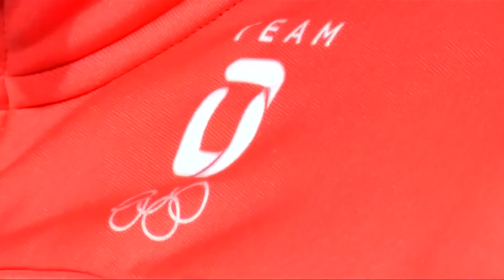Olympische Winterspiele: Deutsche Athleten und Fans sind mehr als zufrieden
Team Deutschland hat bei den diesjährigen Olympischen Winterspielen 31 Medaillen geholt. Damit übertraf der DOSB das selbstgesteckte Ziel, das Ergebnis von Sotschi 2014 zu toppen, bei weitem.